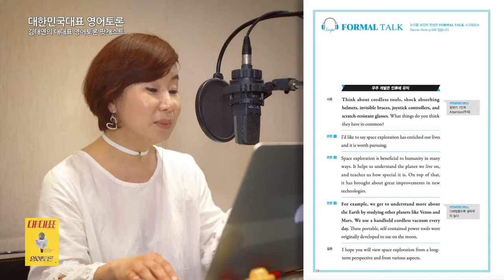랭귀지몬스터 대한민국 대표 영어토론 1강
EBS 이지 잉글리쉬 진행자 김태연 선생님의이 가르쳐 주는 "영어 길게 말하는" 방법
1강 우주개발